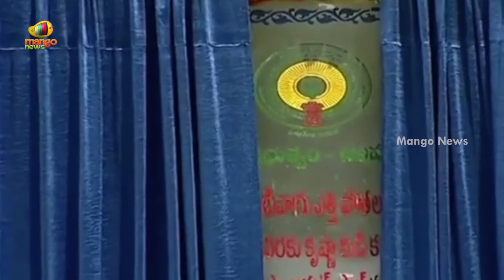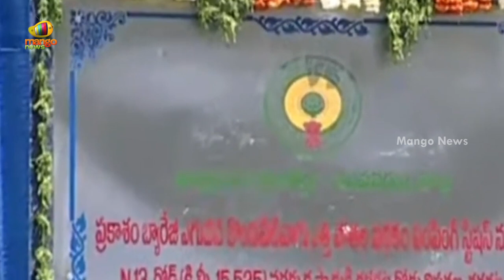CM YS Jagan Lays Foundation Stone For Krishna Karakatta Works | AP Latest News | Mango News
CM YS Jagan Lays Foundation Stone For Krishna Karakatta Works.